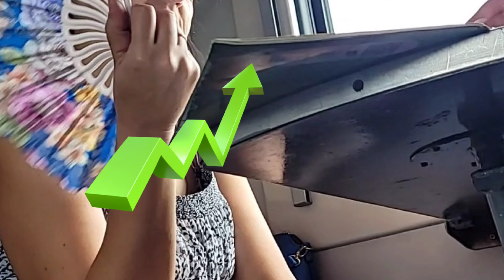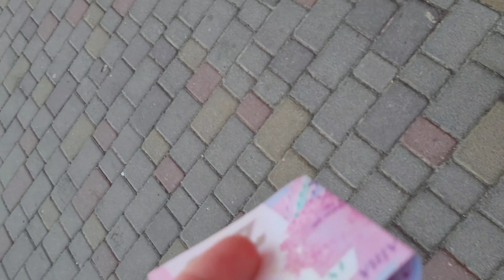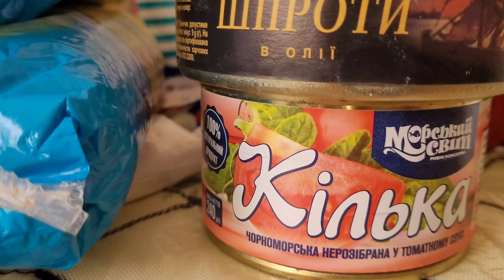Харьков сегодня 13.08.22 тяжелые времена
Харьков ночью сегодня был обстрелян. Позже писали что ракеты ударили в слободском районе Харькова. Я сегодня еду в Полтаву к семье. Ну и настало время помогать